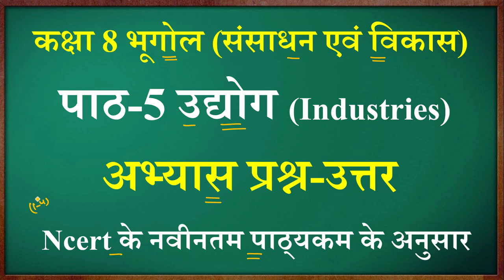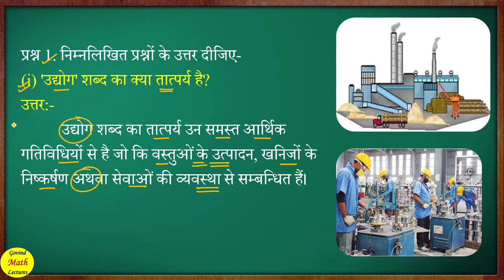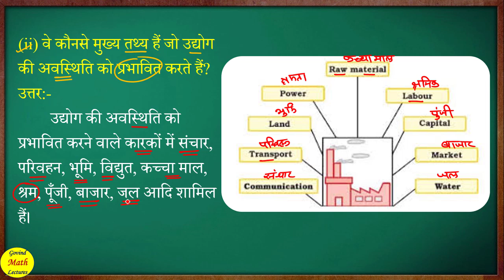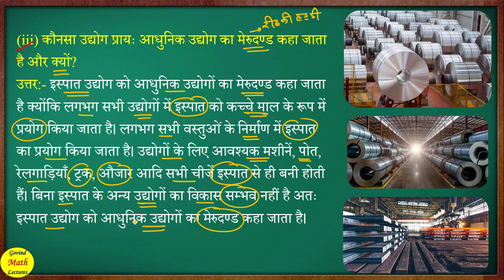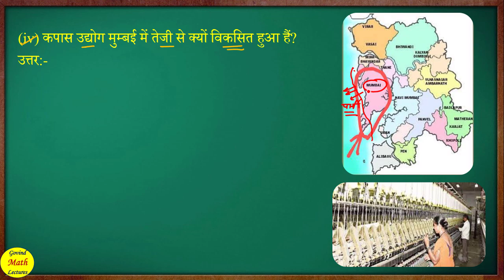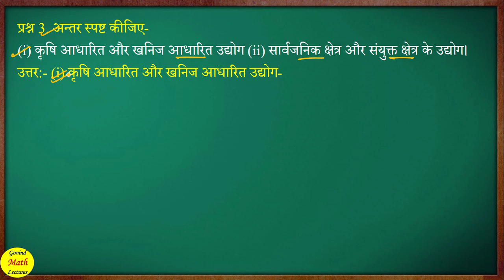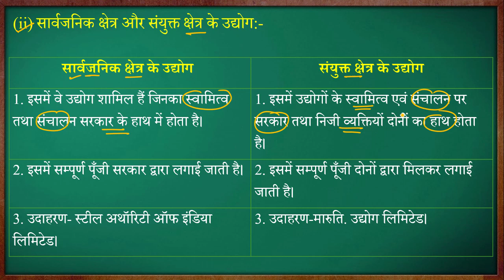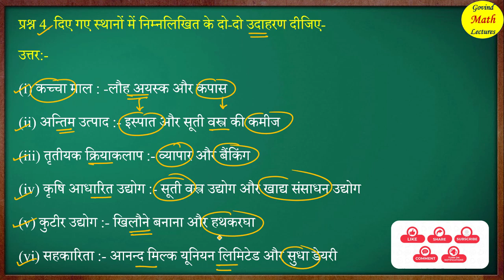अध्याय 5 उद्योग कक्षा 8 प्रश्न उत्तर | class 8 geography chapter 5 udyog question answer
अध्याय 5 उद्योग कक्षा 8 प्रश्न उत्तर | class 8 geography chapter 5 udyog question answer | ncert अध्याय 5 उद्योग कक्षा 8 प्रश्न उत्तर | class 8 geography chapter 5 udyog question answer | ncert अध्याय 5 उद्योग कक्षा 8 प्रश्न उत्तर | class 8 geography chapter 5 udyog question answer

industries class 8 geography questions and answers. class 8 geography ch 5 question answer. industries question answer class 8. class 8 geography industries question answer. class 8 geography ch 4 question answer. question answer of industries class 8. class 8 geography chapter 5 notes. industries class 8 geography ncert solutions.